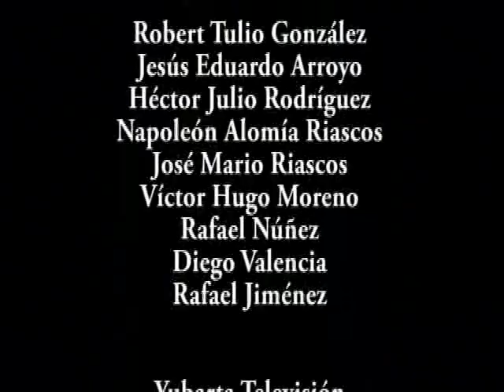Documental para Propuesta Jardín Botánico en Buenaventura Colombia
Este vídeo muestra la expedición a diferentes Lotes hecha por el equipo conformado para plantear una propuesta de Jardín Botánico para la ciudad de Buenaventura. La CVC contrató a FUNDACOFAN quien a su vez contrato a IDEAR Arquitectura, Diseño y Tecnología para desarrollar la propuesta Arquitectónica y Paisajistíca del mismo.  El equipo de IDEAR estaba conformado por el Arquitecto Diego Valencia y el Arq. Rafael Jiménez actual Gerente General de SIA Sistemas - Ingeniería - Arquitectura.